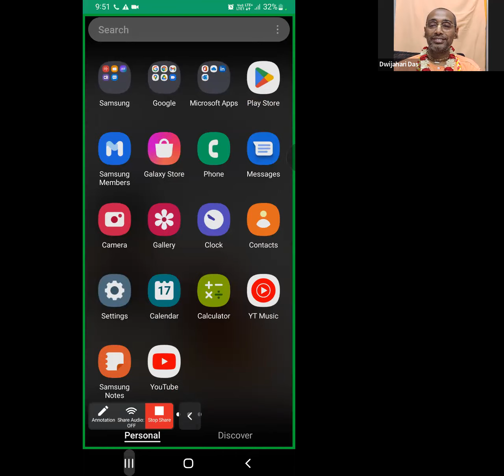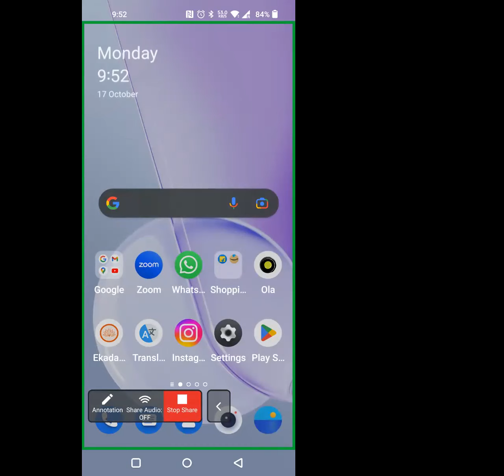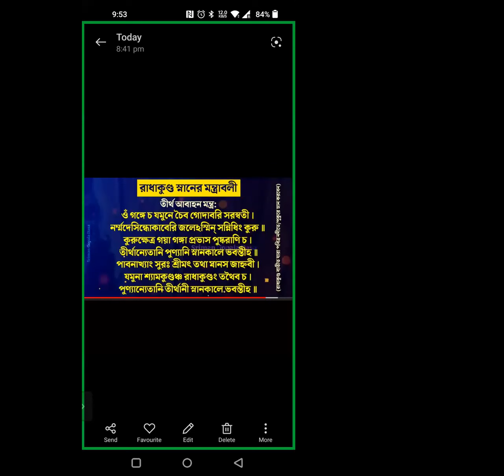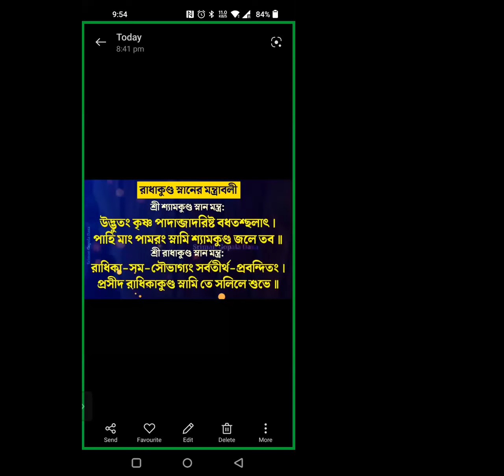রাধাকুন্ড, শ্যামকুন্ড, আবির্ভাব ও বহুলাষ্টমী লীলা || পর্ব ৮ || শ্রীমান দ্বিজহরি দাস || ১৭.১০.২০২২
সরাসরি জুম অনলাইন লাইভ প্রোগ্রামে  করতে ইচ্ছুক, অবশ্যই নীচের নাম্বারে হোয়াটসঅ্যাপ এস, এম, এস, পাঠাবেন।